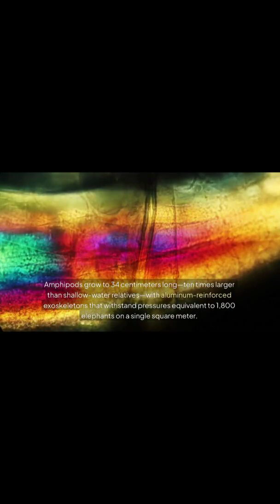Life 10,000 Meters Below Will Shock You! 🌊